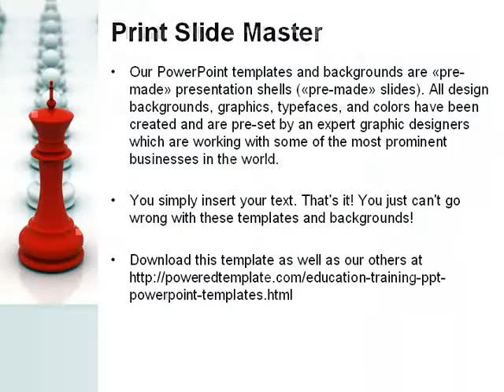Chess King Ready To Fight PowerPoint Template by PoweredTemplate.com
Chess King Ready To Fight PowerPoint Template for presentations.